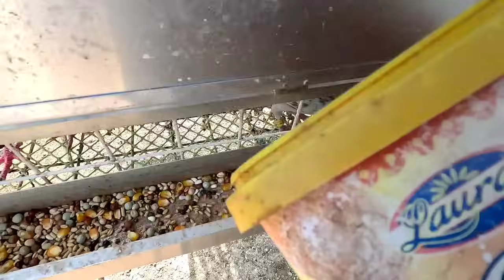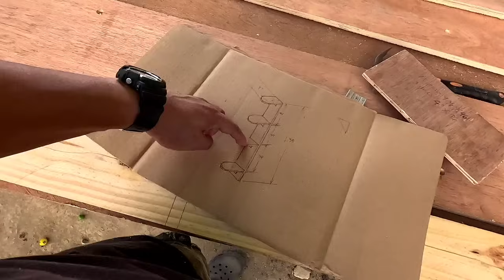Pigeon Loft Project | Tapusin na muna ang 2 aviary | waiting kami sa dowels